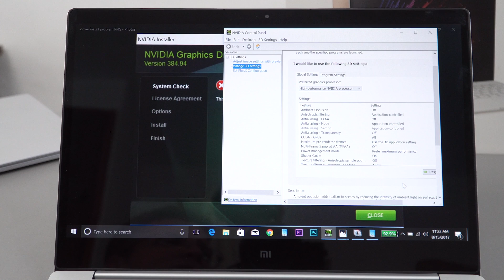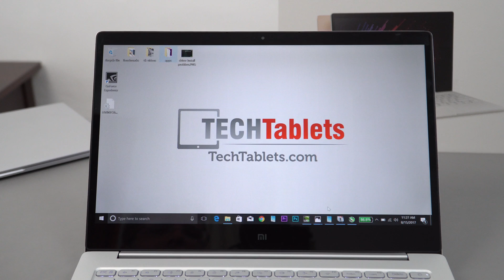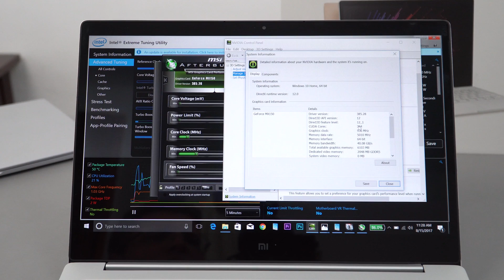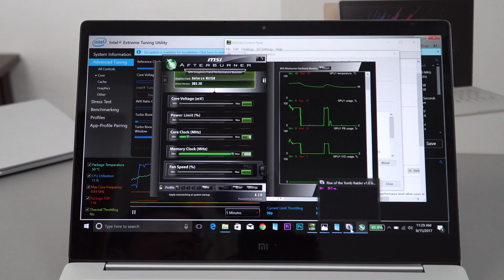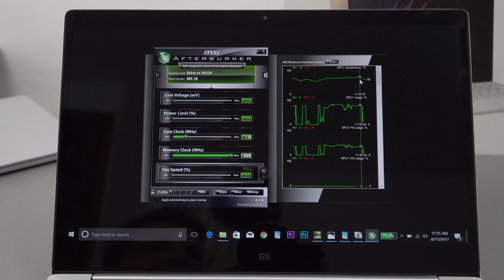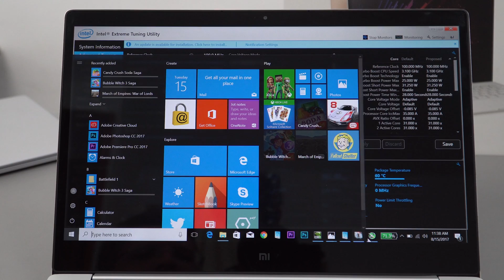Mi Notebook Air 13 2017 CPU Undervolting & MX150 Overclocking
Nvidia MX150 overclocking and CPU undervolted test on the Xiaomi Mi Notebook Air 13 2017 model. with coupon MIAIR13NEW